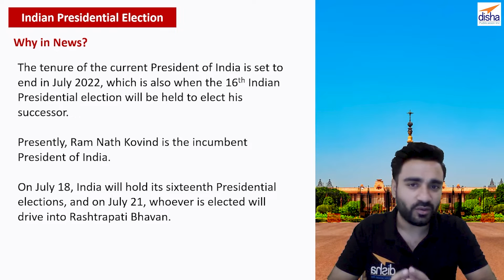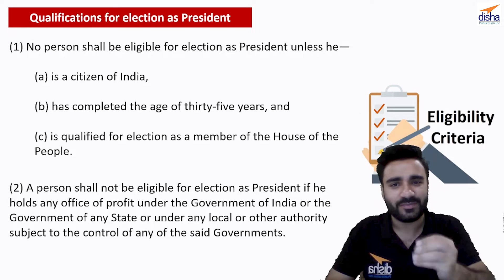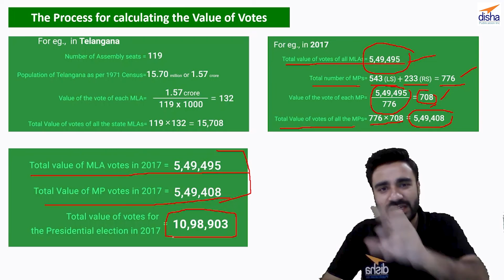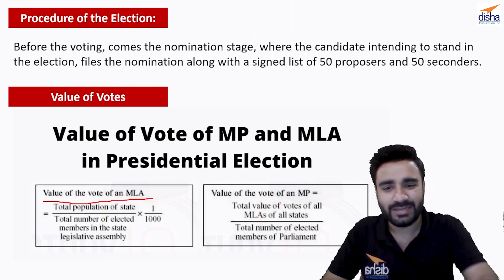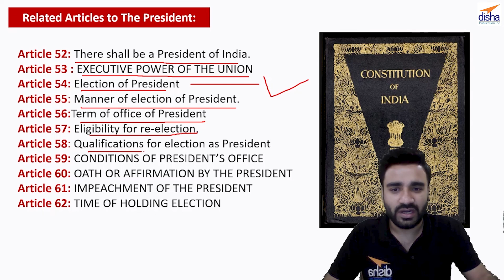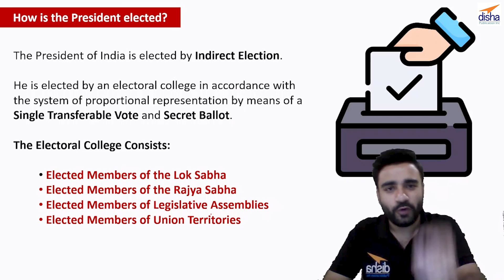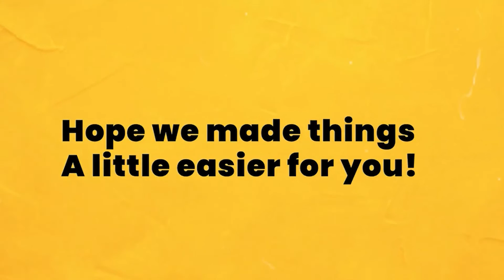Presidential Election in India 2022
The process to file nominations for the Presidential election began on June 15 with the Election Commission issuing a notification calling upon the electors to fill the vacancy. The election is scheduled to be held on July 18.

In this Video, Sahil sir will Explain the procedure for President Election in India.

For more Exam Updates, preparation, and strategy,